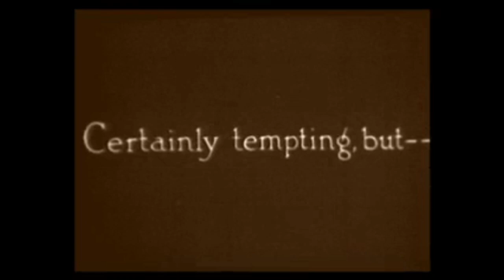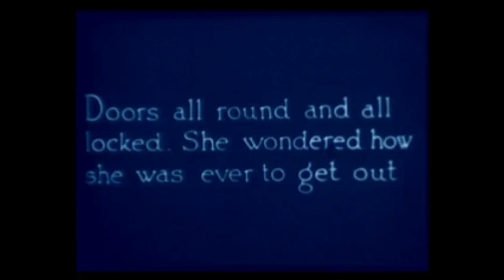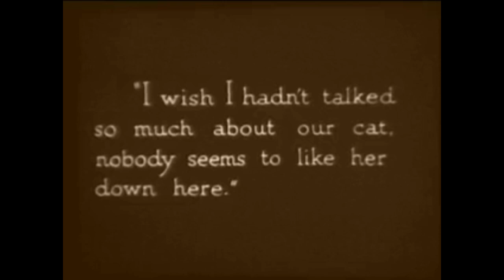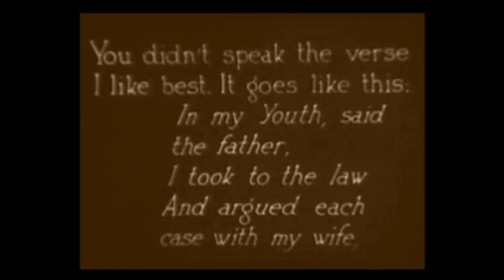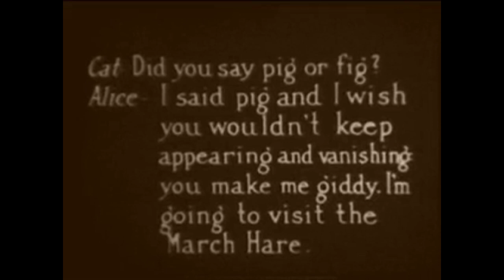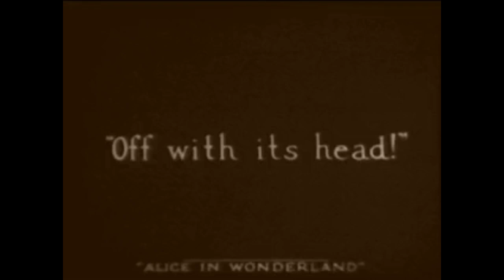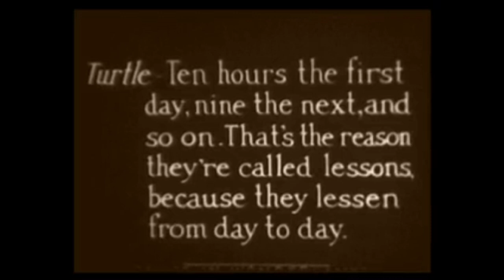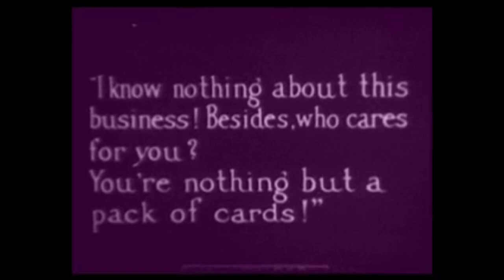ANTV LIVE presents Alice In Wonderland 1915 Tinted Silent Film HD 720p HIGH FR30